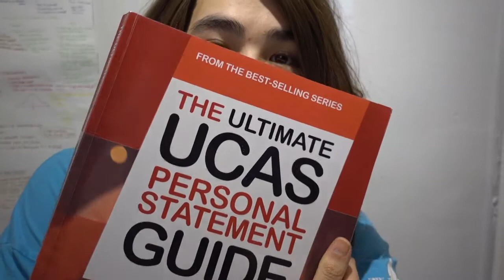Applying to Medicine 2020 ADVICE / General personal statement advice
I hope the video could help xx I'm not a med student but I do go to a school with 80% people applying to med and after doing some research I think the main points are kind of the same except work experience and interviews ( and tests )

If you are applying to med and have more tips to share please do in the comments! We're all about helping each other to succeed and get to the place they want to be ~

your support means a lot xx